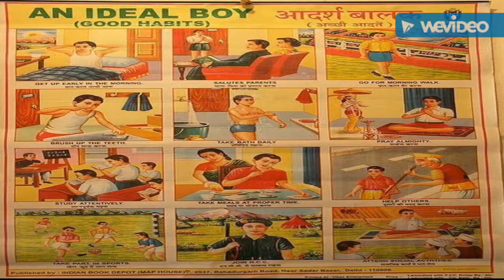Childhood Memories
Childhood memory refers to memories formed during childhood. Among its other roles, memory functions to guide present behaviour and to predict future outcomes. Memory in childhood is qualitatively and quantitatively different from the memories formed and retrieved in late adolescence and the adult years. Childhood memory research is relatively recent in relation to the study of other types of cognitive processes underpinning behaviour. Understanding the mechanisms by which memories in childhood are encoded and later retrieved has important implications in many areas. Research into childhood memory includes topics such as childhood memory formation and retrieval mechanisms in relation to those in adults, controversies surrounding infantile amnesia and the fact that adults have relatively poor memories of early childhood, the ways in which school environment and family environment influence memory, and the ways in which memory can be improved in childhood to improve overall cognition, performance in school, and well-being, both in childhood and in adulthood.